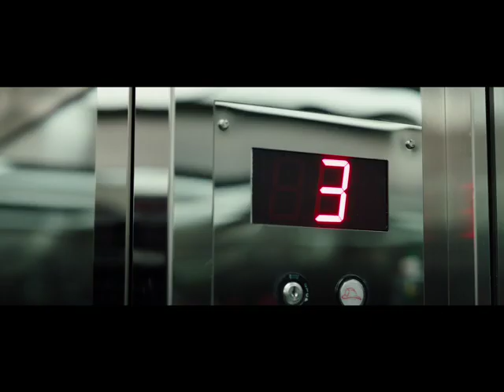Candyman Official Trailer #2 (2021) – Regal Theatres HD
Candyman is now playing at Regal!

Oscar® winner Jordan Peele and director Nia DaCosta unleash a fresh take on a cult horror classic. When artist Anthony McCoy (Yahya Abdul-Mateen II) begins to explore the blood-chilling urban legend of Candyman in his paintings, he opens a door to a complex past that unravels his sanity and unleashes a terrifying wave of violence.

Writers: Jordan Peele, Win Rosenfeld, Nia DaCosta, Bernard Rose, Clive Barker
Stars: Yahya Abdul-Mateen II, Teyonah Parris, Nathan Stewart-Jarrett